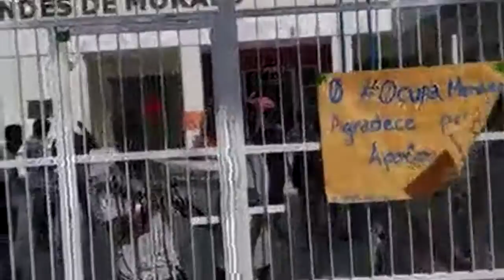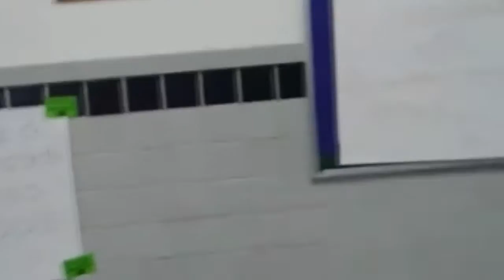Grevistas do colégio Manaceia em apoio a ocupação estudantil Mendes de Moraes.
Comitê de Mobilização do Colégio Compositor Manaceia visitam e prestam apoio a ocupação estudantil no colégio mendes de Moraes na ilha.
Imagens enviadas pelo movimento grevista.